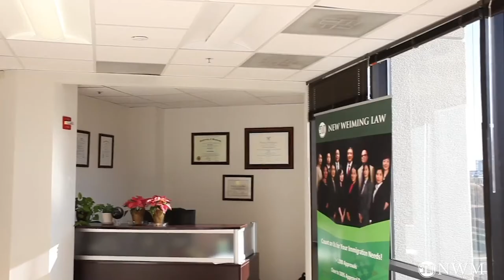再次解答访问学者申请绿卡的常见问题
解答的18个问题具体是：
1.       我能申请绿卡吗？
2.       多久能拿到？
3.       在此期间能回国吗？
4.       要多少钱？
5.       J签证，能申请吗？
6.       等排期期间，怎样继续在美国工作生活？
7.       换工作，转研究方向，转专业，怎么办？
8.       怎么找推荐人？
9.       申请绿卡以后，还能来美国吗？
10.   能带上配偶和子女吗？
11.   能不带上配偶和子女，分开办吗？
12.   拿了绿卡，不住在美国，可以吗？
13.   如果申请没有批准怎么办(I-140)？
14.   I-140批准以后，你们还负责后续的步骤吗？
15.   党员
16.   交税
17.   中美贸易战，美国和伊朗关系紧张，影响我的绿卡申请吗？
18.   绿卡带给我什么好处？

7925 JONES BRANCH DRIVE SUITE 5150, TYSONS, VA, 22102